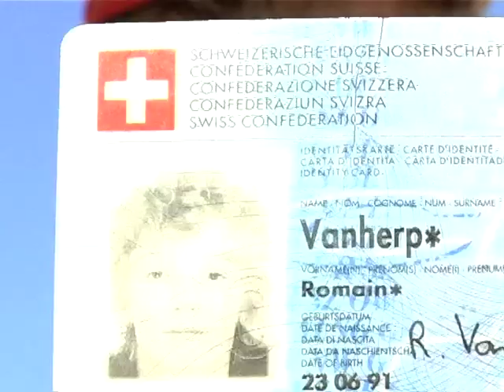Cia'Ciao - Romain Vanherp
La part à Romain dans "Cia'Ciao", la première vidéo de La Fine Equipe.
Guest Skater: Jason Singer
Filmée par Hamdi Hagberg et Hugo Radi, montée par Hugo Radi
Intro filmée et montée par David Goldsworthy